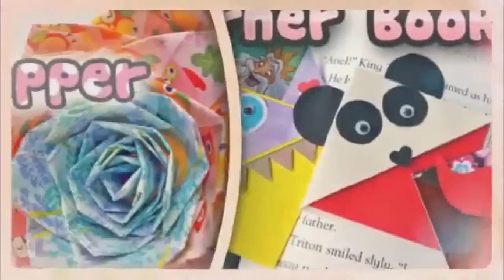Channel Trailer | Meg Vera - TheGallymoggers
I also thank everyone who continues to watch videos I share on YouTube! :)

Video: Edited from Magisto

Keywords/Tags:
craft channel, perler channel, rainbow loom channel, polymer clay channel, paper crafts, channel trailer, cute channel trailer,